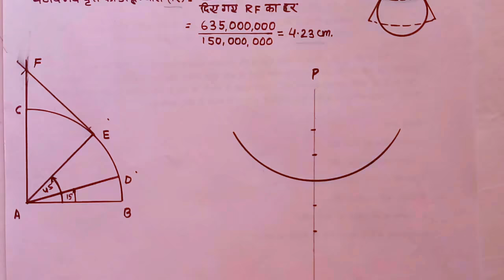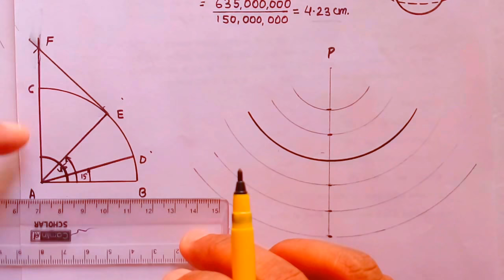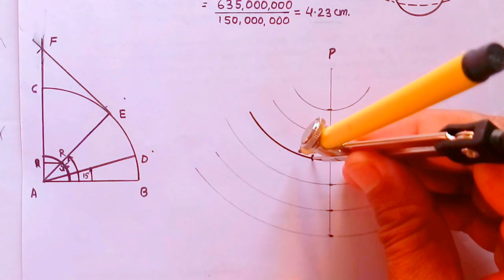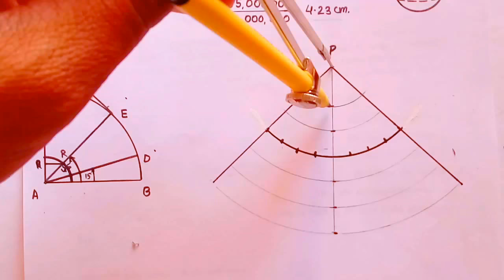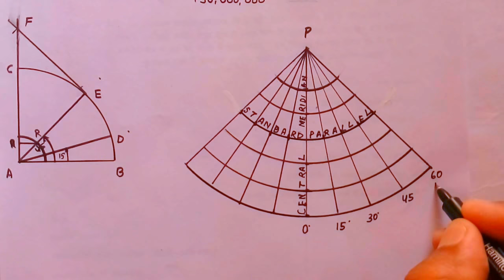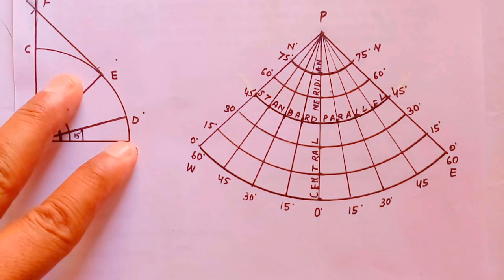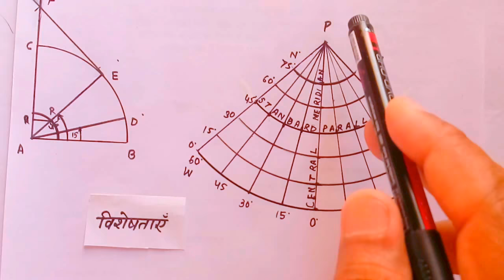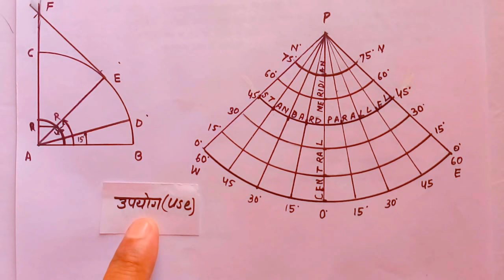ConicalProjection with one standard parallel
conical projection with one standard parallel.
simple conicalprojection with one standard parallel
शंकुप्रक्षेप एक मानक अक्षांश की विशेषता व उपयोग इस वीडियो में बताया जाएगा।
how construction conical projection with one standard parallel ?